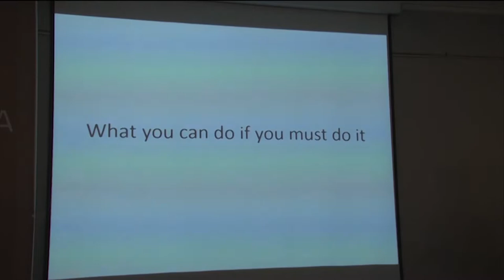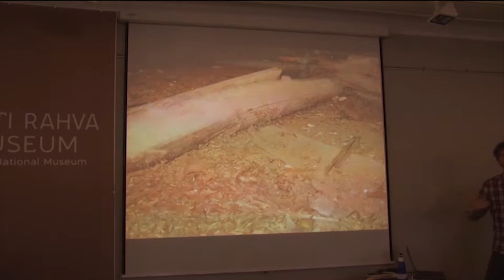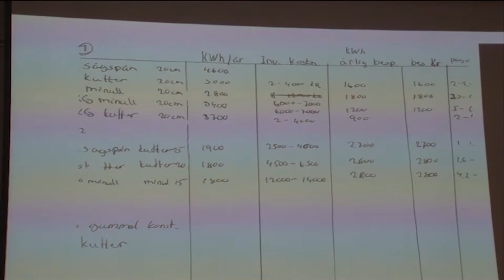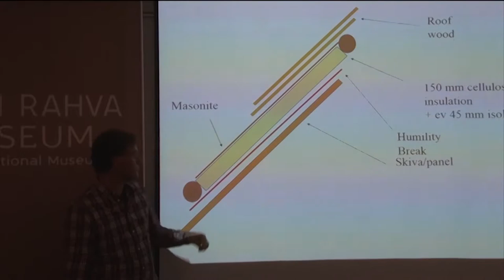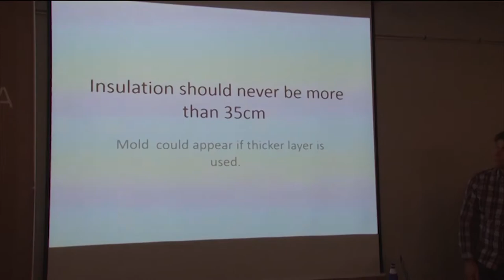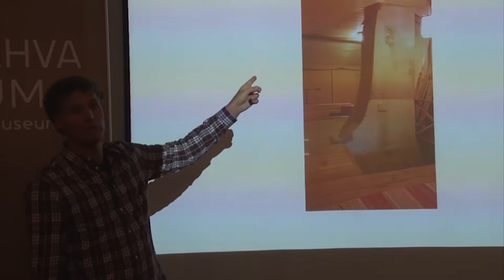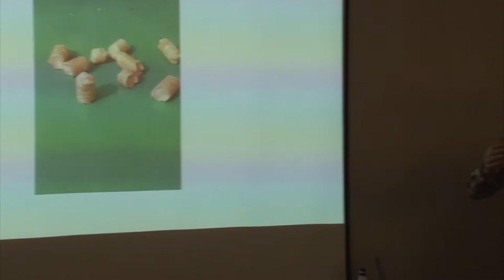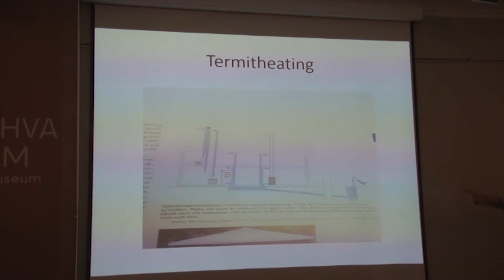Lecture by C. Hovedskov Crafoord "Energysavings in old houses" Part III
Chico Hovedskov Crafoord (Sweden) had a lecture titled "What not to do and what to do considering energysavings in old houses with historical values". Here is the third part of the lecture, where Chico gave some examples what could be remarkable ways to make your old house more energy efficient.
The seminar "Insulation in old houses" was organized by NGO Information Centre for Sustainable Renovation, Tartu Union (MTÜ SRIK Tartu ühendus) on 13 November 2015 and took place in Estonian National Museum in Tartu, Estonia. The seminar was financed by Nordic Council of Ministers and Tartu Town Government within the co-operation project of Estonian, Latvian and Swedish partners "Learning to Live in Historical Buildings".